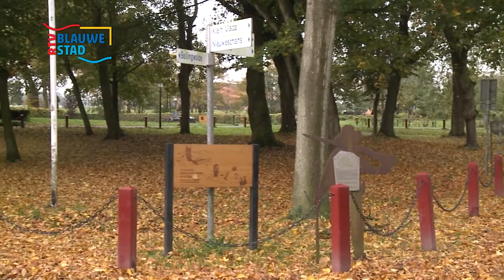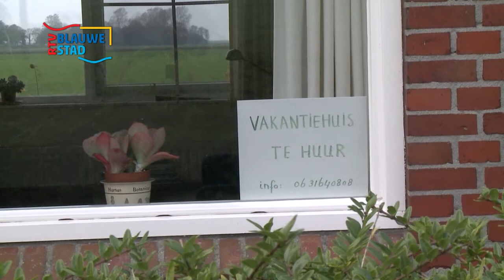Beeldend Verleden: Willem Friedrich Vertelt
Uit de uitzending van november 2013.